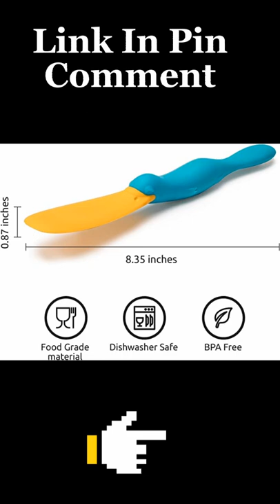OTOTO Splatypus Jar Spatula